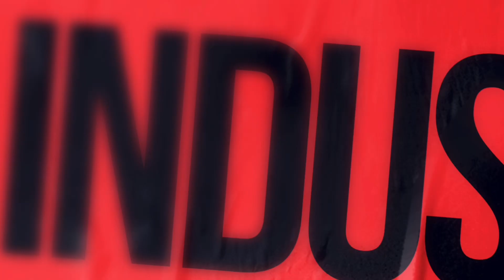Zelda BOTW Master Quest 010